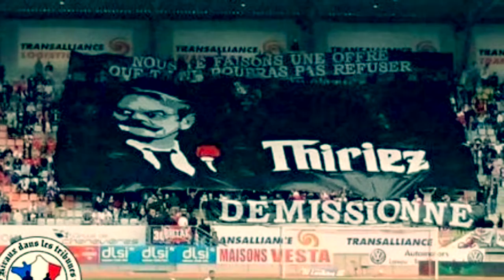AS Nancy Lorraine - Brest (3-0)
Stade Marcel Picot - Samedi 15 Août 2015
3ème journée - Championnat de Ligue 2

Ambiance et résumé de cette rencontre au Satde Marcel Picot, et plus particulièrement en Tribune Piantoni.

Bravo à l'équipe nancéienne qui a pratiqué un beau football, malgré quelques imperfections dans le jeu et réalisme devant le but.

Leader du championnat après trois journée disputées, à égalité de points avec Créteil (mais meilleure différence de buts).